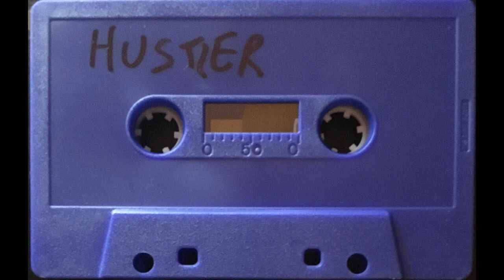Bovine Hustler - Heinous Debut (Full Cassette)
Bovine Hustler
Heinous Debut
2009
Head Destroyer Tapes